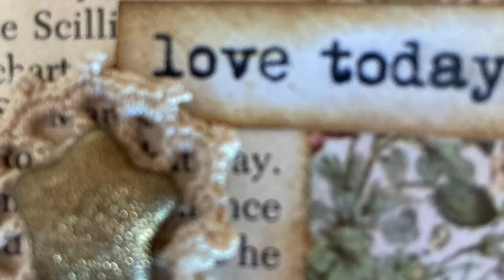Update on the kettle stitched journals: Here is a sneak peek.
The last two Kettle Stitch Journals I have been working on are on the last stages and will be completed soon. Here is a sneak peek on the progress. The next two journals are about Ferns and Friends. See you soon.
You can also follow Art by B Dell on instagram